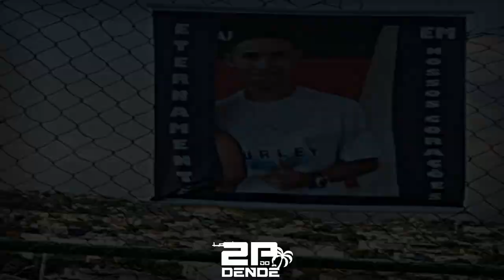MC FL - MARATONA DO STYLO [DJ'S DA ILHA - 2K21] DENDÊ